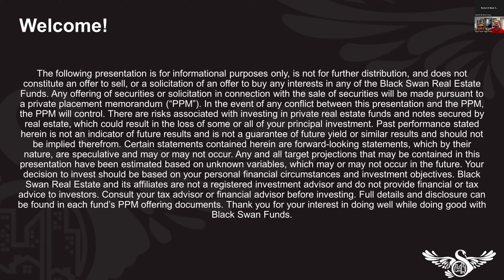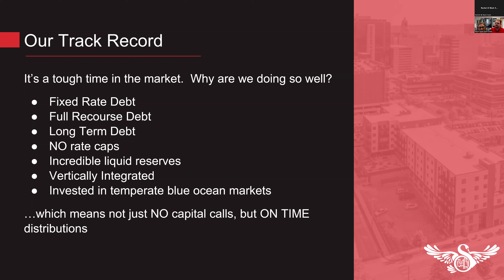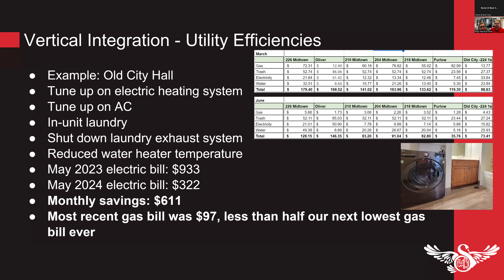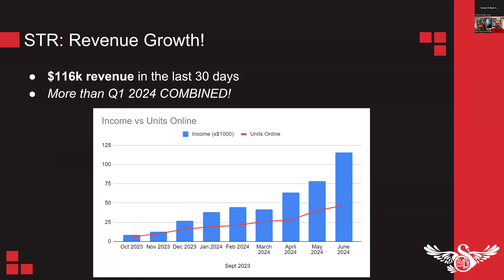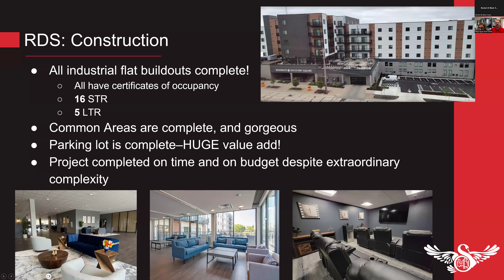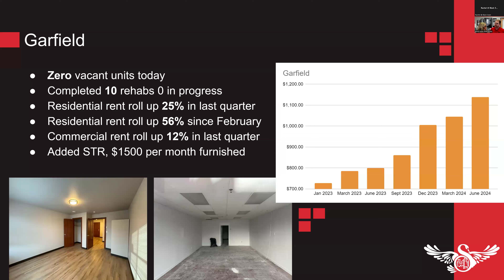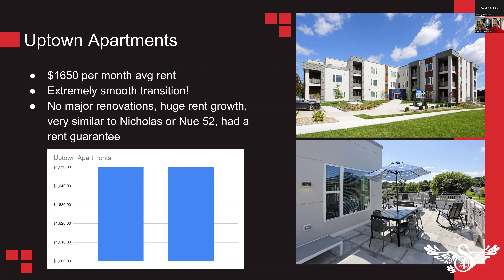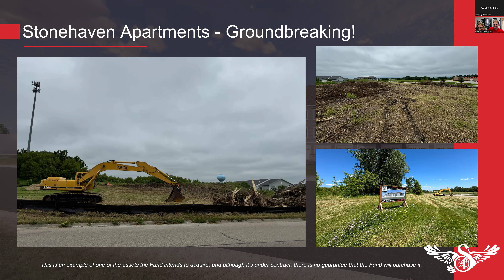Black Swan Funds Q2 2024 Performance Update | Black Swan Real Estate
03:42-About Black Swan
18:48-Black Swan Living
32:10-Short Term Rentals
38:17-Black Swan Fund I
42:45-Residence @ Discovery Square
49:54-Black Swan Fund II
1:05:16-Black Swan Fund III
1:12:43-Black Swan Fund IV